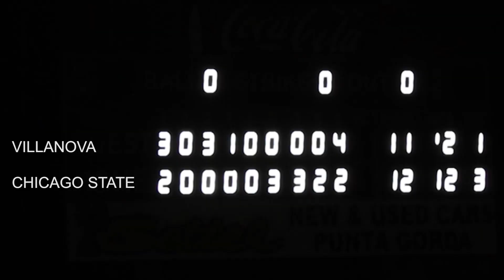CSU Defeats Villanova in Snowbird Classic March 1, 2019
A nail biter in the 2019 Snowbird Classic between Chicago State University and Villanova. Both squads fought it out trading leads until the bottom of the ninth inning tied 11-11 with bases loaded and two out!  Join the celebration!